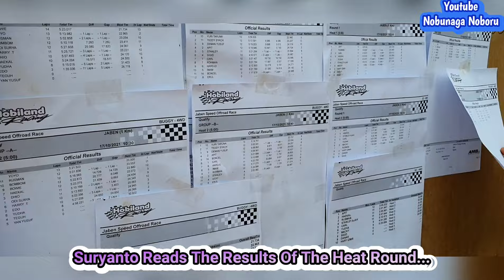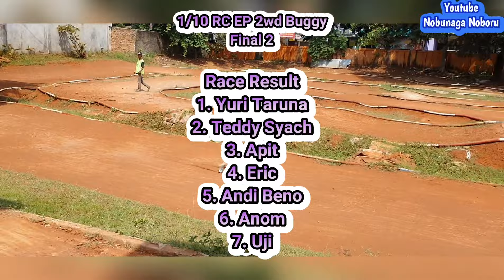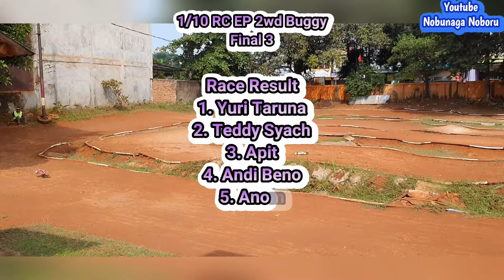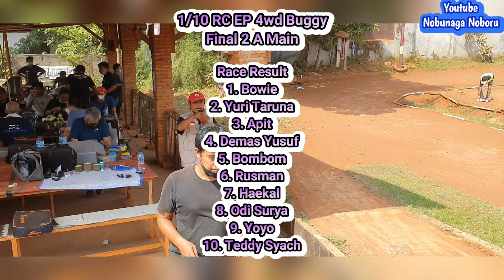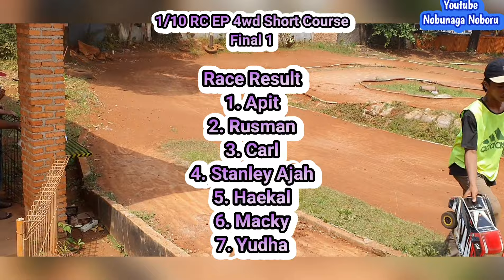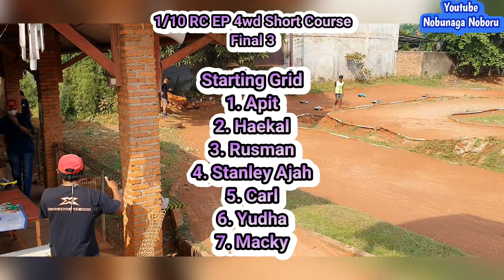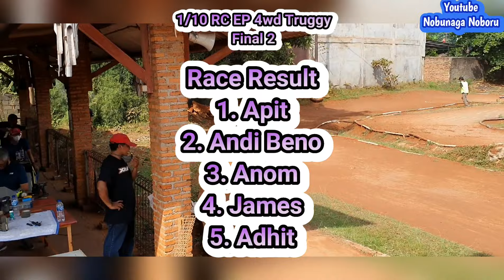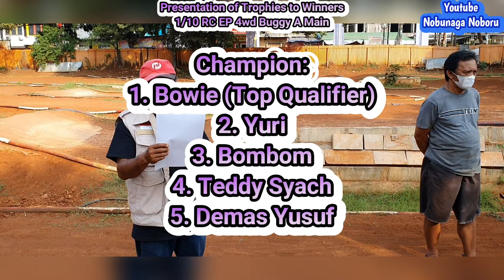Special Coverage Of 1/10 RC EP Offroad Racing In Jaben,Bekasi,Indonesia.With Guest Star Teddy Syach.